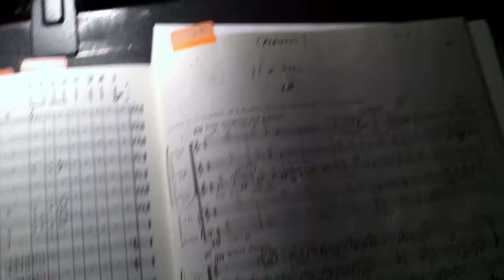Patrick Reynolds, Man on the Move!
For "Concert Night with the Dayton Philharmonic" on @discoverclassical for Sunday, June 27, 2021:  A video taken by DPO Associate Conductor Patrick Reynolds during the Finale of Mahler's Symphony No. 2 as he hightailed it from backstage at the Schuster Center, where he had just conducted the final off-stage sequence of the piece, down to the plenum beneath the audience seating, where he would soon conduct the REALLY offstage brass for the famous "Grosse Appel" ("Great Call"...kind of like the Last Trumpet) section.  The rebroadcast of this great performance by the @daytonphilharmonic is June 27 at 8pm EDT on the radio stations of DiscoverClassical (WDPR, WDPR, WUSO) and streams (one time only, also at 8pm EDT) at DiscoverClassical.org and on the DiscoverClassical app.